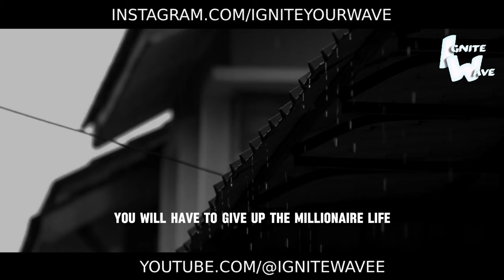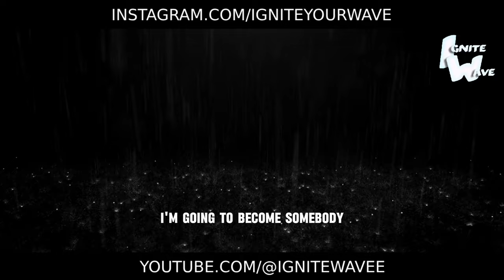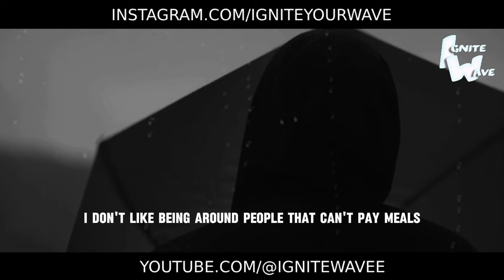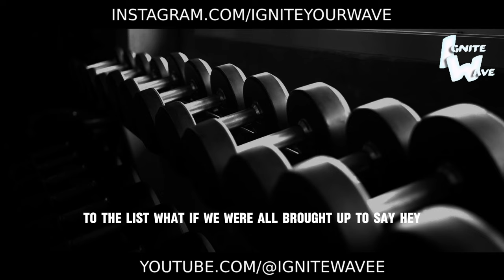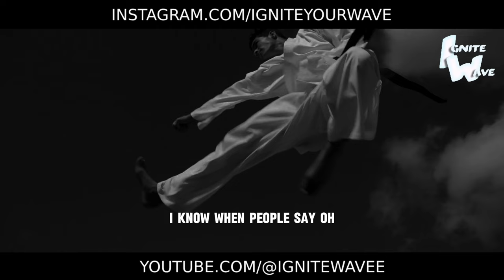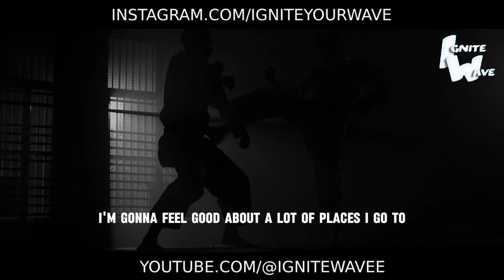TIME IS RUNNING - Motivational Speech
Listen closely, for the ticking of the clock is not just a reminder of passing moments, but a call to action. Time is running, and it's urging you to seize the day like never before. ⏳

In this electrifying motivational speech, we're diving deep into the essence of time and how it shapes our journey towards success. Each moment that passes is an opportunity waiting to be seized, a chance to move closer to your goals and aspirations.

This speech is your wake-up call, your reminder that the time to act is now. There's no room for procrastination or hesitation - the clock is ticking, and it's time to make every second count.

Are you ready to harness the power of time and use it to propel you towards your dreams? Let this speech be your guiding light, inspiring you to take bold action and create the life you've always dreamed of.

Watch now and embrace the urgency of time. Embrace the challenges, embrace the opportunities, and watch as you transform each moment into a stepping stone towards success. Time is running - are you ready to chase your dreams? ⏳